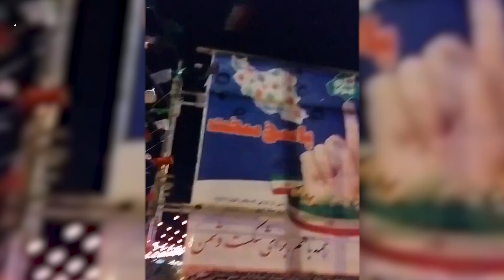به آتش کشیدن بنر تبلیغاتی انتخابات در شهریار؛ چهارشنبه – ۱۸ بهمن‌ماه